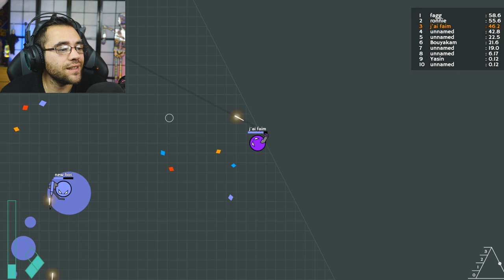2 DALTONIENS SUR TUGS.IO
2 daltoniens sur thugs.io

tugs.io / top 1